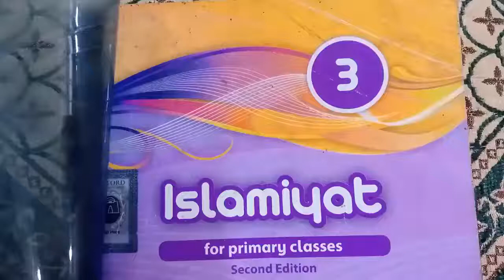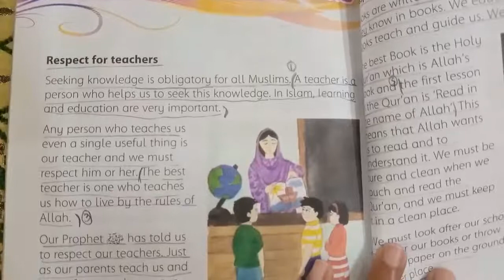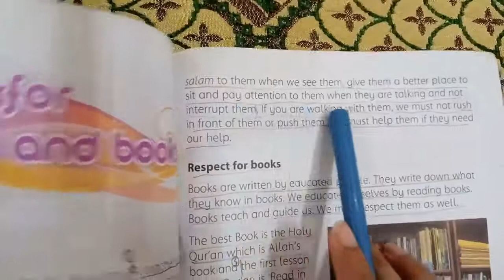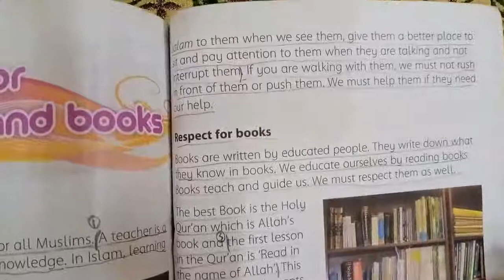OXFORD ISLAMIYAT CLASS 3 UNIT 13 RESPECT FOR TEACHERS AND BOOKS READING PAGE 54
CLASS 3 ISLAMIYAT
UNIT NO 13
RESPECT FOR TEACHERS AND BOOKS
READING PAGE 54